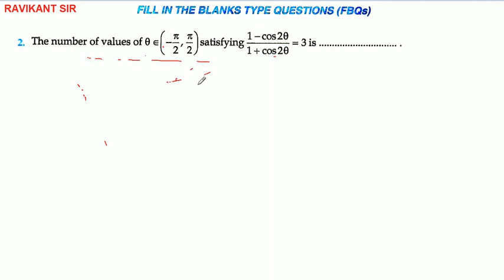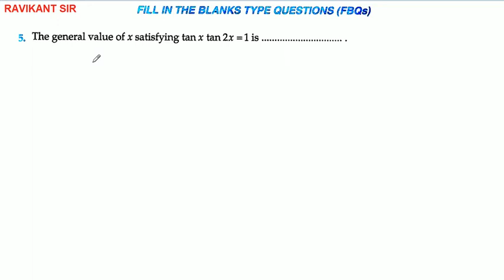Trigonometric Equations | Class 11th Maths R D Sharma Solution | Dhanpat Rai Publication | Part 13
Trigonometric Equations | Class 11th Maths R D Sharma Solution | Dhanpat Rai Publication | Chapter 11 | Part 13

In this video, questions 1 to 9 of FBQs Exercise are solved.